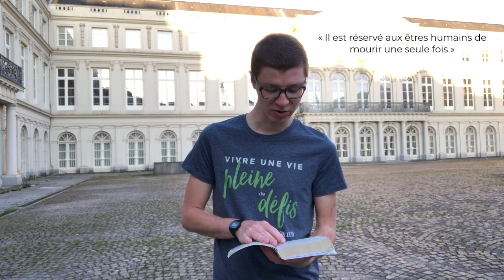Prépare-toi à la fin (Hé 9.27) - MMM 277